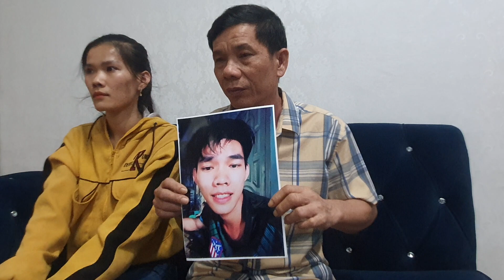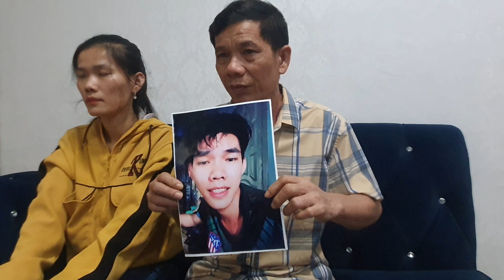Ba đến nhờ hiệp sĩ Nguyễn thanh Hải tìm con